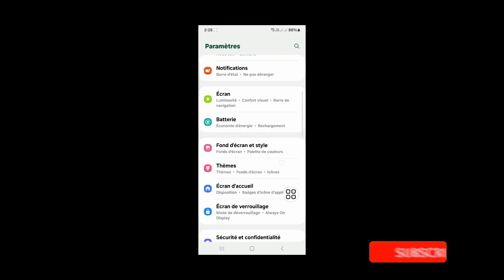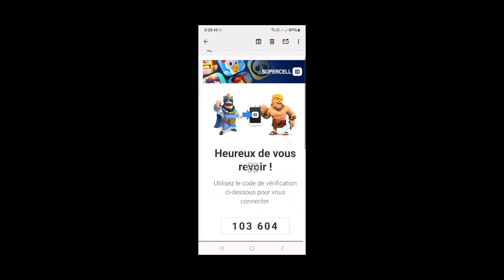Problème de code de vérification d'identité Supercell non reçu 2024 | COC OTP non reçu par e-mail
Si vous recherchez une vidéo sur la façon de résoudre le problème de code de vérification d'identité Supercell non reçu. Vous êtes au bon endroit. Dans cette vidéo, je vais vous montrer comment réparer l'OTP de Clash of Clans non reçu par e-mail. Suivez toutes mes étapes sans sauter et vous apprendrez comment réparer Supercell qui ne reçoit pas de codes de vérification lorsque vous essayez de changer d'e-mail.

Autres requêtes connexes :

Supercell ID n'enverra pas de codes de vérification à mon adresse e-mail
Que dois-je faire si je ne reçois pas d'e-mail concernant mon code de vérification
Comment puis-je ouvrir COC sans identifiant supercellulaire ?
Que faire si l'identifiant supercellulaire ne fonctionne pas ?
Pouvez-vous récupérer l’identifiant supercellulaire sans e-mail ?
Je ne parviens pas à recevoir un code de vérification d'un identifiant Supercell
comment puis-je recevoir le code de vérification de l'identifiant supercellulaire